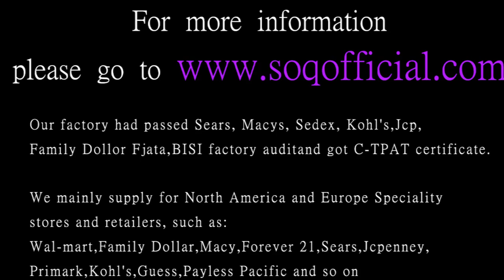China Manufacturer For Fashion Jewelry Sets